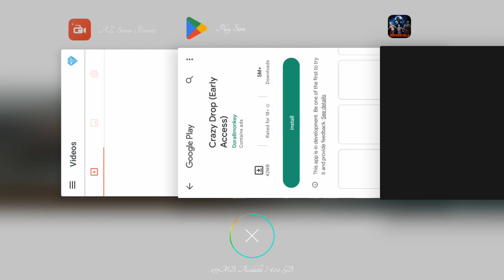like subscribe share 😔